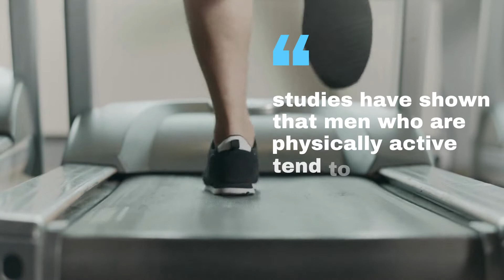Does Running Increase Testosterone? Or is it just a myth.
There are some intense workouts and sprints that can lead to increased testosterone. Conversely, long-distance running might not increase your testosterone levels.

There are a lot of differing opinions when it comes to the effects of exercise on testosterone.There has been contradictory research regarding whether exercise can impact testosterone levels. Some say that endurance training can lower them, while others argue that high-endurance athletes have higher levels.

Recent studies have shown that you can increase testosterone levels by exercising intensely or resting for a while. It's best to alternate these two.

If your goal is to increase your testosterone levels, HIIT training with short intense sprints can be very effective. Using the incline on a treadmill will make it even more intense.